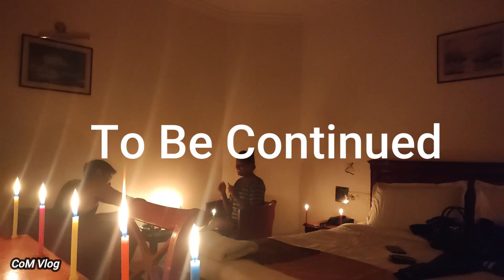चरित्र हनन होते होते बच गया | Vlog 47 | Hyderabad Vlog Part 1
24th November is date of birth of Sandip. We have celebrated his birthday in Hussain Sagar Express. In this video we have shared our Ulhasnagar to Hydrabad Train Journey Experience.